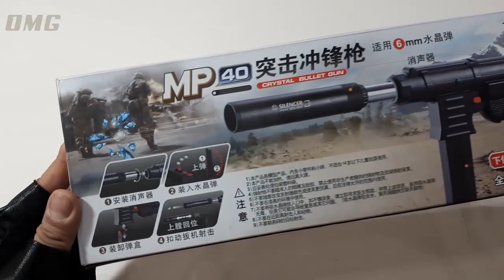How To Test Realistic Toy Gun from China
My New Delivery Toy Gun MP 40 Rifle Toy From China. Unboxing and Shooting From Realistic Toy Rifle Mp40.